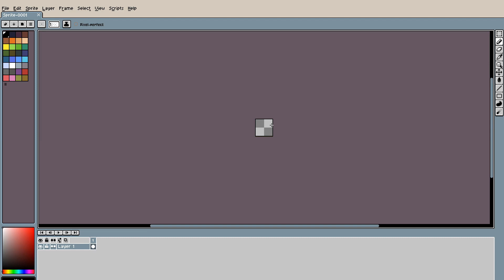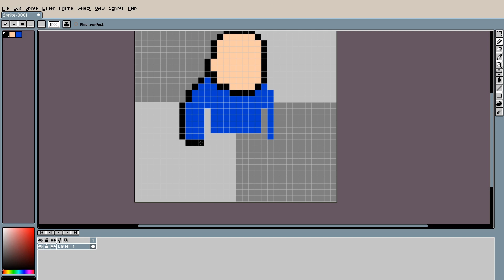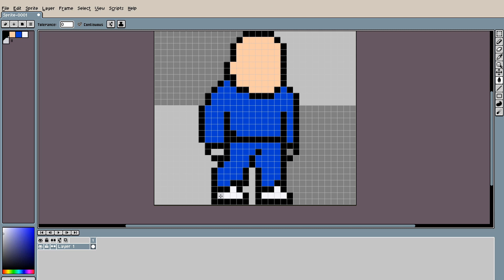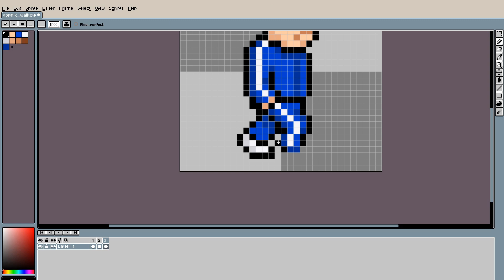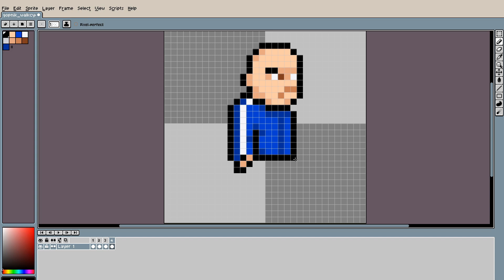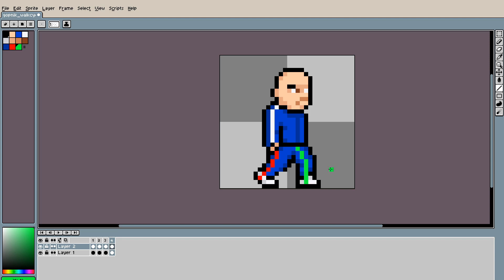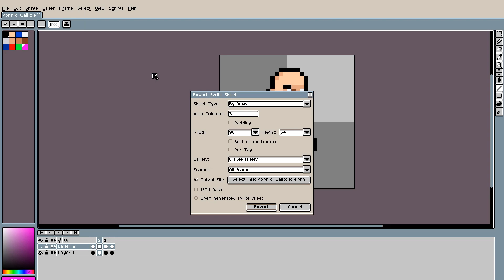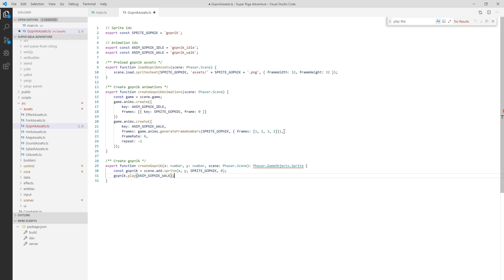Simple Walk Cycle Animation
Learn how to create simple walkcycle animation for your character in free pixelart editor, and import it into a HTML5 game using Phaser game engine.

0:00 Intro
0:26 Idle state
3:16 First frame
4:05 Second frame
5:02 Third frame
5:52 Movement scheme
7:17 Exporting to game
9:27 In-game preview